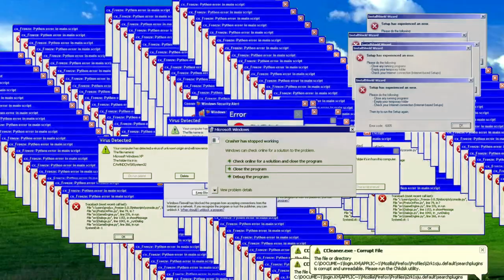NAPRAVIO SAM NAJBOLJI TENK U ROBLOXU !??? (AVANTURA SA BRODOM) #7